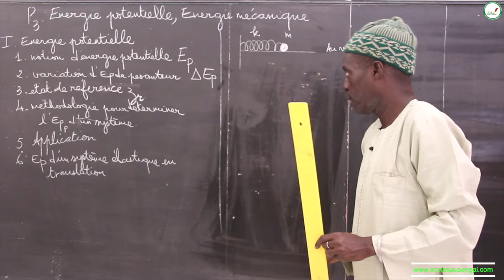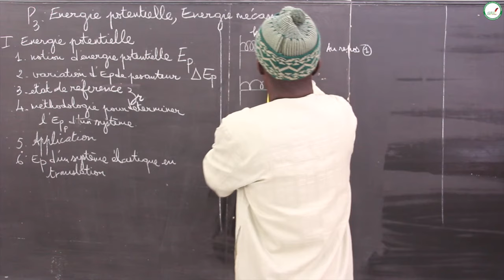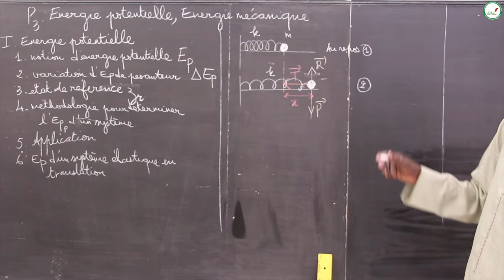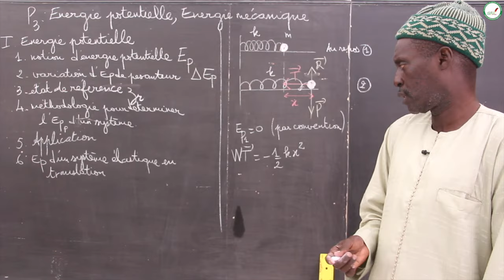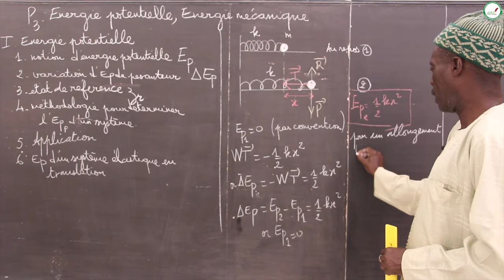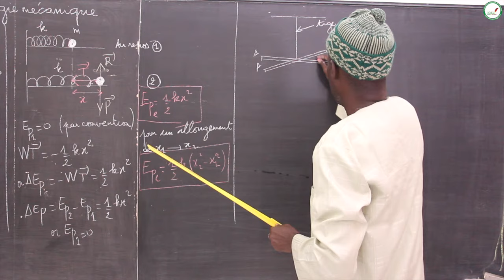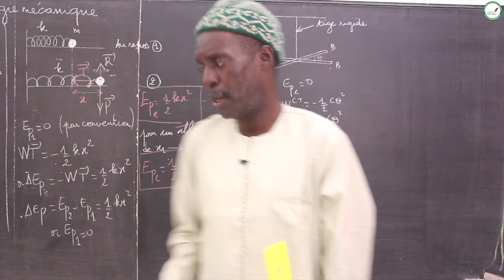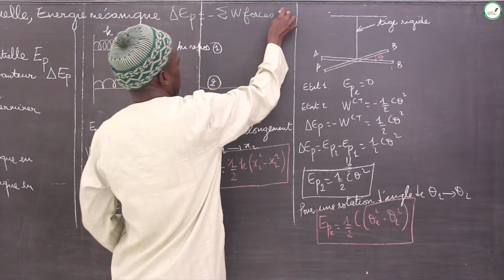Cours - Première S - Physique / Chimie : Énergie potentielle, Énergie mécanique / Suite 3 / Mr Diop